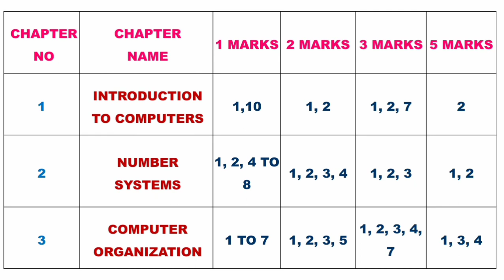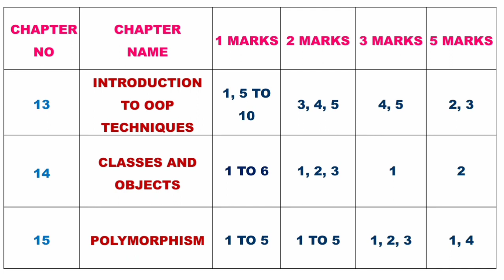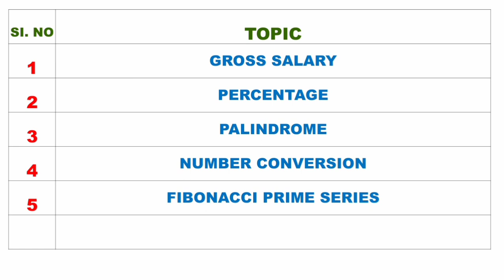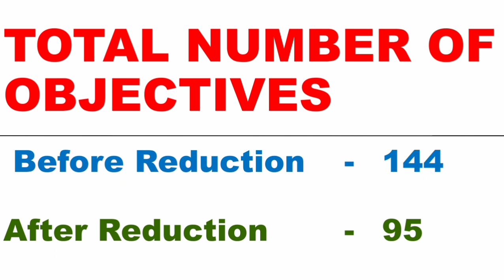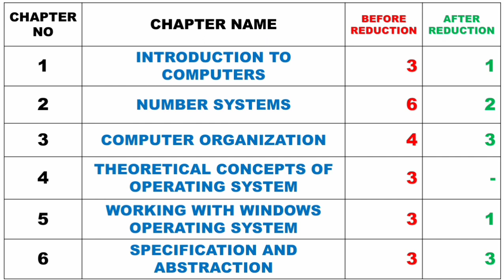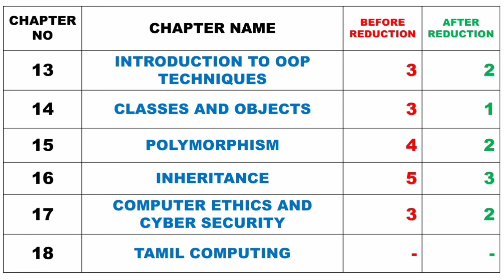Reduced Questions | XI STD CS | Comparison of Questions Before & After Reduction of Portions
This video consists f Reduced Questions of XI Standard  Computer Science subject &  Comparison of Questions Before and  After Reduction of Portions

This video is very useful for both students & teachers.